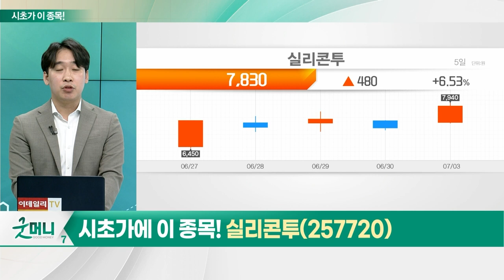실리콘투(257720)… 화장품_시초가에 이 종목 (20230704)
- 'K-컬처 → K-뷰티' 트렌드 변화
- 가성비 뛰어난 인디 브랜드 인기
- 온라인 시장 침투율 확장… 美 시장 관심

- 역직구 플랫폼 '스타일코리안' 통해 국내 화장품 유통·판매
- 美 중저가 화장품 및 유통 기업 주가 상승세
- K-뷰티 인기, 동남아 이어 유럽까지 확대
- 한국·미국·인도네시아 등 물류센터 보유
- 1Q 美 매출 전년 대비 61.3% 증가
- 신규 설립 네덜란드·폴란드서도 매출 발생
- 특정 국가·브랜드 리스크 낮은 편